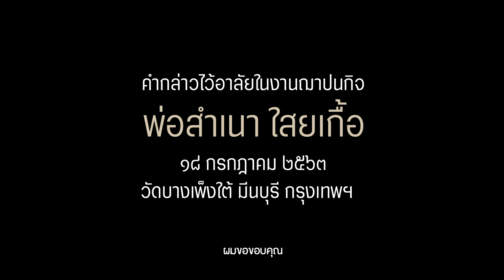คำไว้อาลัยในพิธีฌาปนกิจคุณพ่อสำเนา ไสยเกื้อ 18 ก.ค. 63 ณ วัดบางเพ็งใต้ มีนบุรี กรุงเทพฯ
‘สำหรับผมบางเวลาอาจจะไม่ได้เป็นเช่นคมทวนที่อยู่บนปลายยอด แต่ขอเป็นเช่นคันทวนที่เหยียดตรงและคงเดิมตลอดเวลา ไม่มีเปลี่ยนแปลง’

ณัฐวุฒิ ใสยเกื้อ กล่าวคำไว้อาลัยในพิธีฌาปนกิจคุณพ่อสำเนา ไสยเกื้อ 18 ก.ค. 63 ณ วัดบางเพ็งใต้ มีนบุรี กรุงเทพฯ